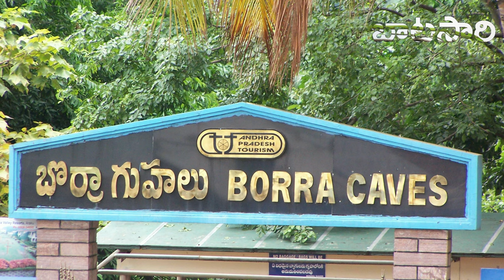అరకు వెళ్లి ఇవి చూడకుండా వచ్చేస్తారుII Most of you will miss after coming back from Araku#araku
భారతదేశంలోని అత్యంత అద్భుతమైన మరియు జీవవైవిధ్య ప్రాంతాలలో ఒకటైన అరకు లోయ ద్వారా ప్రయాణం. ఆంధ్ర ప్రదేశ్ తూర్పు కనుమలలో నెలకొని ఉన్న అరకు లోయ పచ్చని ప్రకృతి దృశ్యాలు, ప్రత్యేకమైన వృక్షజాలం మరియు విభిన్న జంతుజాలానికి ప్రసిద్ధి చెందింది.
ఈ వీడియోలో మనము అరకు లోయ యొక్క అపురూపమైన జీవవైవిధ్యం యొక్క రహస్యాలను వెలికితీస్తాము అలాగే అక్కడి సహజమైన పరిసరాలను సంరక్షించడం యొక్క ప్రాముఖ్యతను హైలైట్ చేస్తాము.

Journey through Araku Valley, one of India's most spectacular and biodiverse regions. Nestled in the Eastern Ghats of Andhra Pradesh, Araku Valley is renowned for its lush landscapes, unique flora, and diverse fauna.
In this video we uncover the secrets of Araku Valley's incredible biodiversity and highlight the importance of preserving such pristine environments.